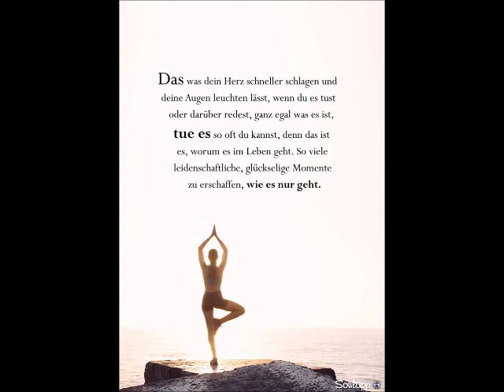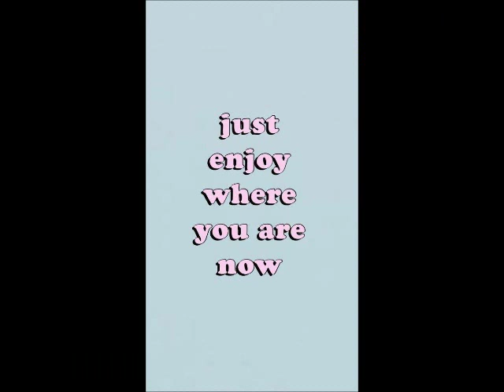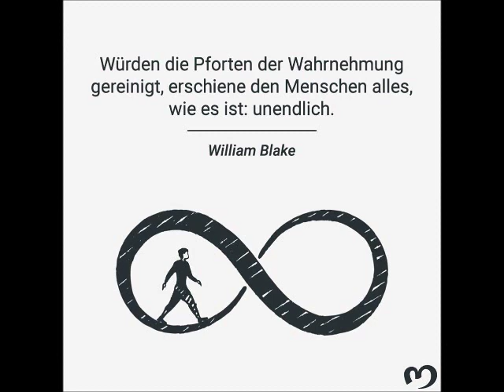Aus dem Nichts. -